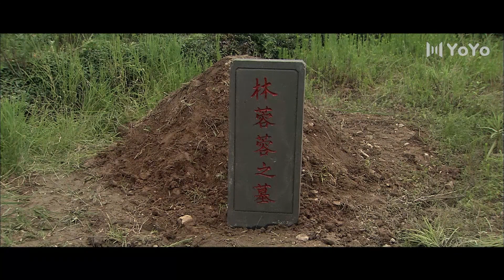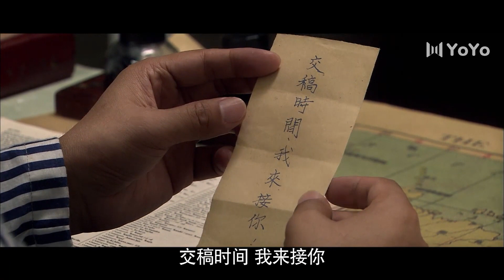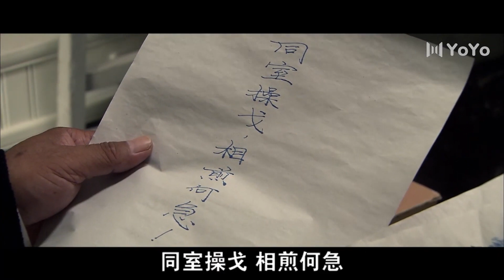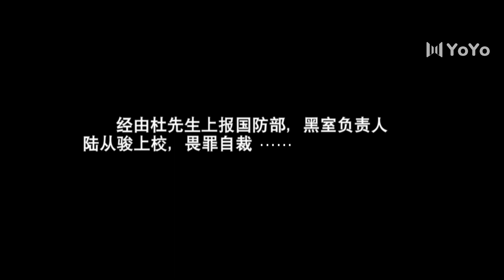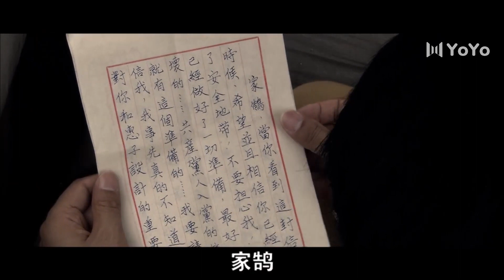【精彩谍战剧】潜影者 36 | 天才破译家孤身一人歼敌于千里之外，手无缚鸡之力却令人闻风丧胆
1937年，南京沦陷，国民政府迁都重庆，抗日战争进入最艰难的阶段。留洋多年的数学博士陈家鹄，在日寇入侵国土沦丧的危急时刻携自己的新婚日本籍妻子—惠子回国，希望以自己的一技之长，为国效力！却不曾想到，自己的数学天赋以及在国外求学时曾误打误撞破解过日本密电源码方程式的历史，早已经被日本谍报机构和国民党军统掌握……